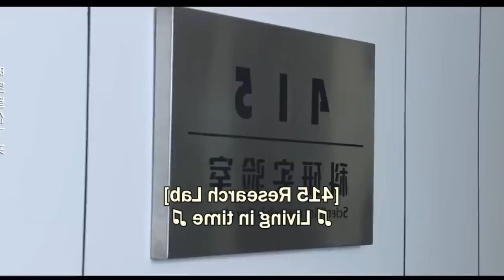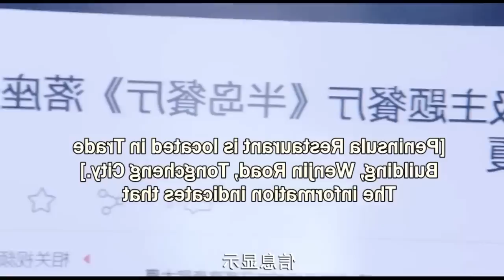Part 6 || Girl with Superpowers lives Forcefully with Hacker Boy || Chinese drama Explained in Hindi